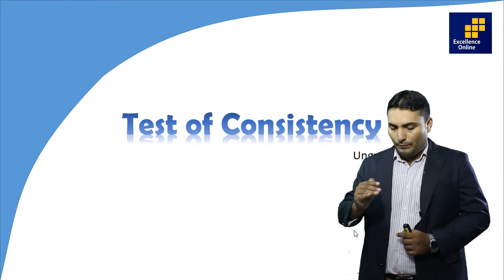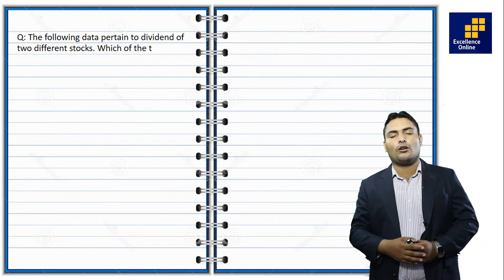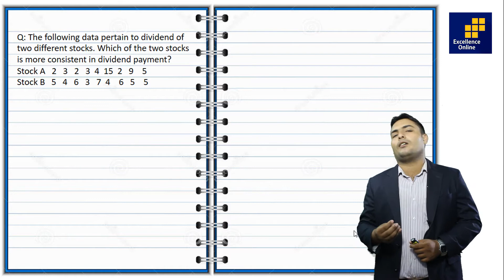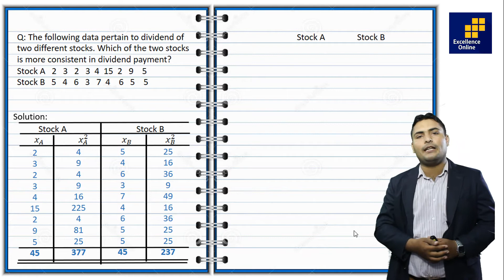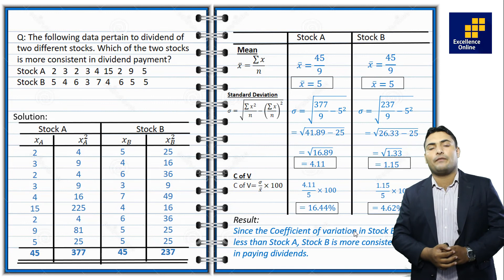Statistics Topic | Test of Consistency | Ungrouped Data | Sir Asad Ali | Excllence Online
lecture by sir asad ali at excllence online platform
This subject b.com part # 1 statistics topic test of consistency for ungoruped data